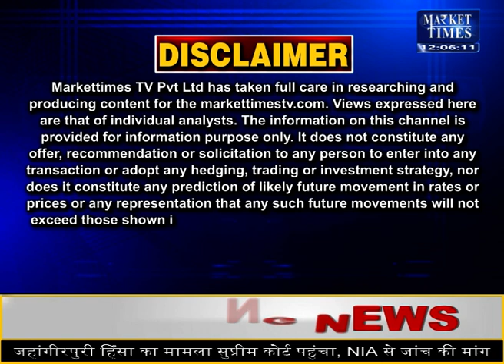नींबू टूटकर थोक में 100 रुपए Market Times TV